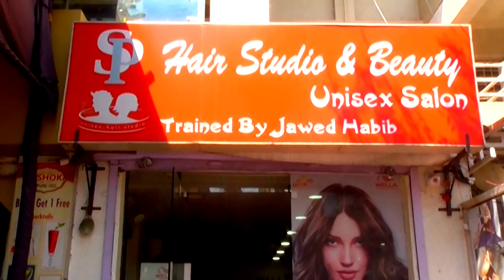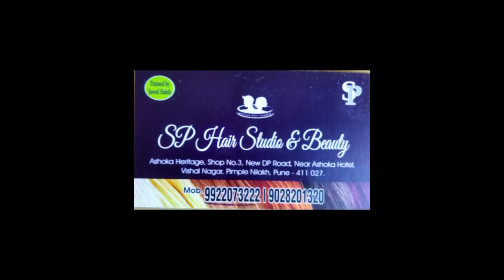Long to short haircut / Blunt cut for girls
Hello Friends, My self Rohini Giram..I am founder of my YouTube channel "Smart Videos"...Smart videos through I wanted to give smart, useful and knowledgeable videos to the world..We makes videos with our team...Thanks for your support and love for my channel, It is always a great feeling when each like, comment, share appreciate my efforts, I am full-time mummy and try to explore and promote Indians talent to the world. I will try to share with you more n more videos with India's most talented people from Art and Fashion industry.. please like, share and subscribe to my channel Smart videos..